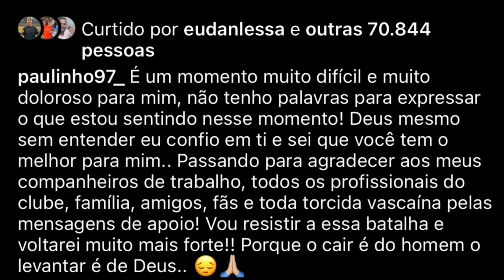SURREAL: FERJ PEDE QUE VASCO E FLA ESCOLHAM ARBITRAGEM PRO CLÁSSICO | GALDAMES CHEGOU | PAULINHO